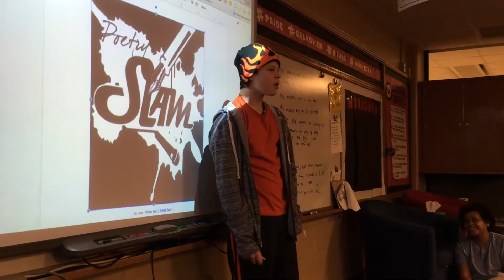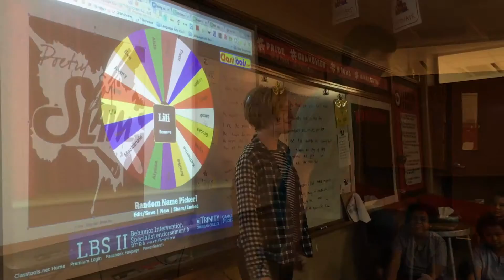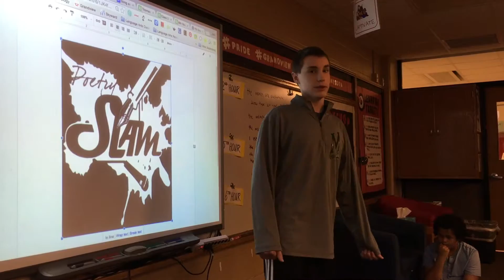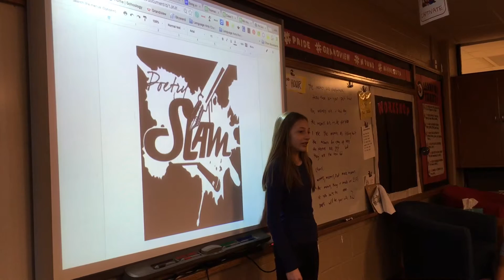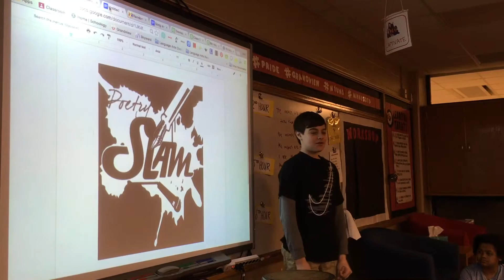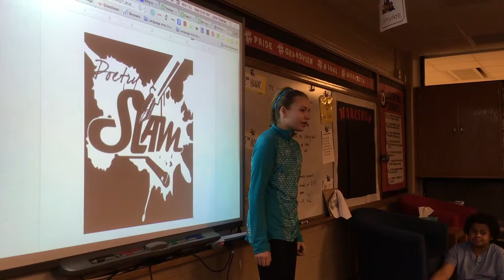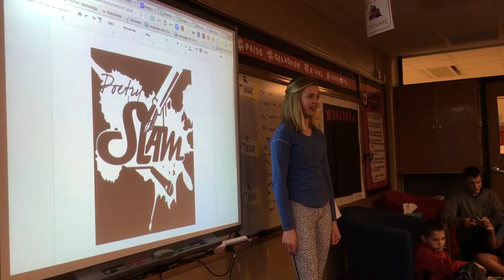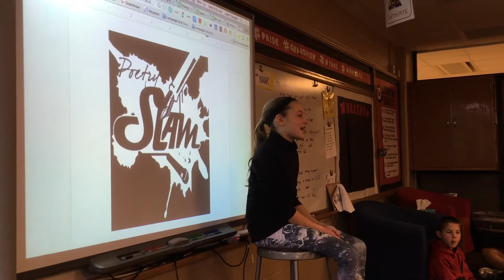Poetry Slam 2